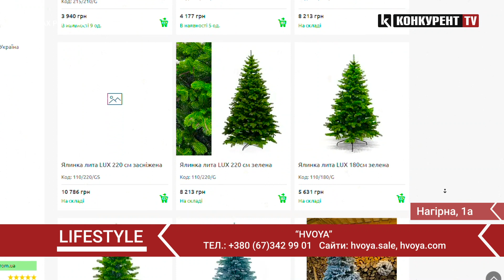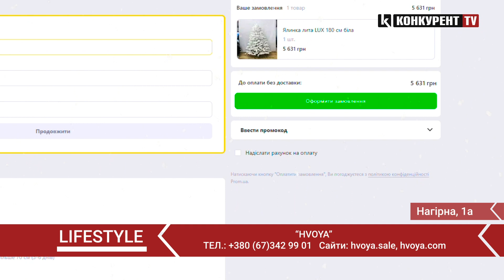🌲 «HVOYA» - найбільший вибір якісних ялинок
Луцький район, село Великий Омеляник, вул. Нагірна, 1а